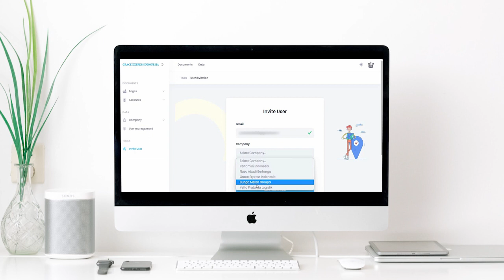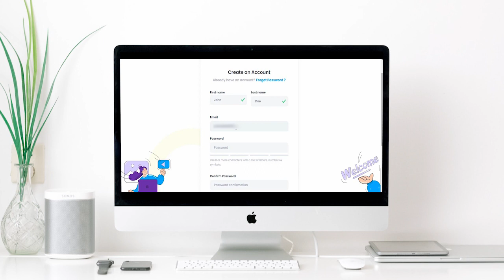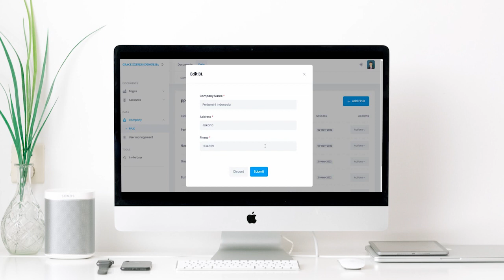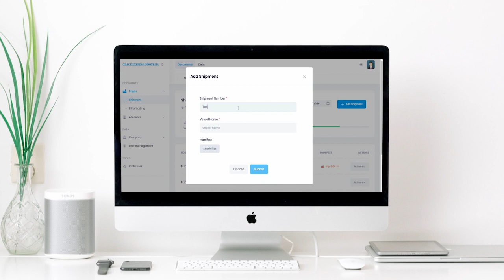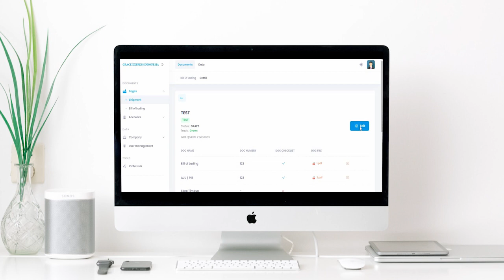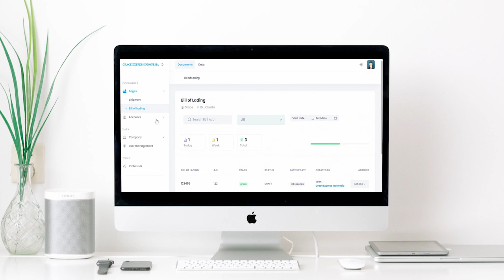Build Web Application using MERN Stack + AMAZON S3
MERN Stack (MongoDb, ExpressJs, ReactJs, NodeJs) + AMAZON S3